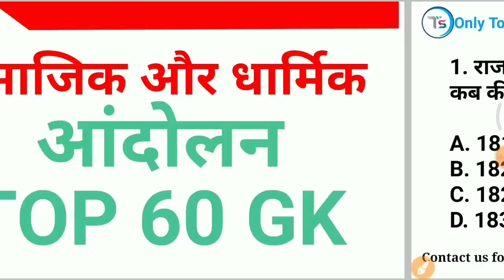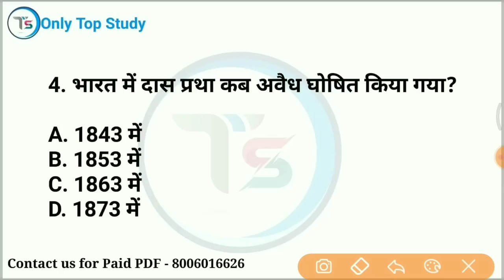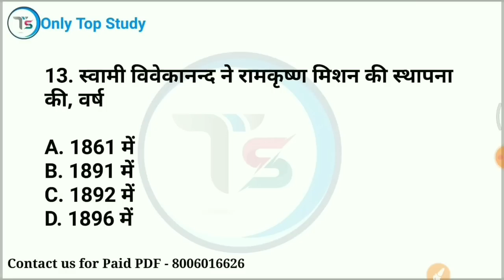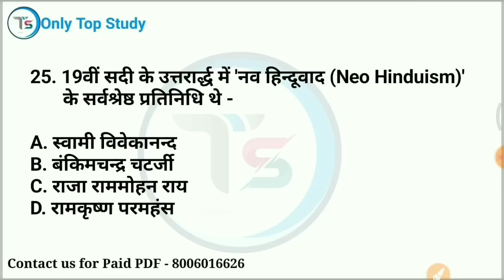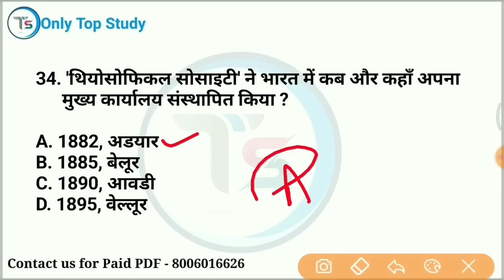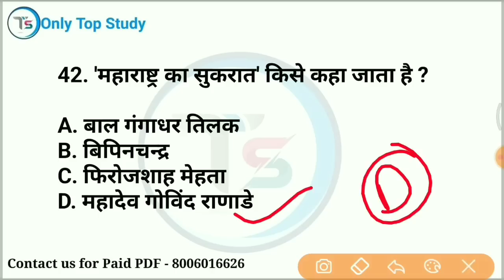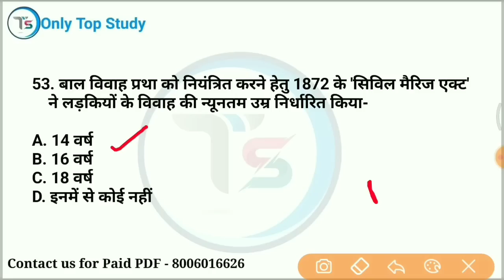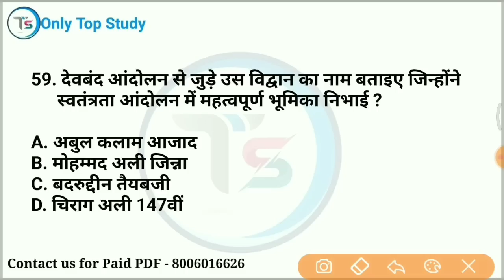TOP 60 : सामाजिक-धार्मिक आंदोलन (Social and religious movement)| Modern History GK in Hindi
mix-onlytopstudy

 science tricks
only Top Study
best quality video
 in hindi
railway alp
up tet
ctet
upp2022
TOP study